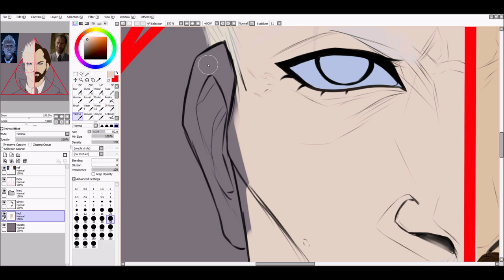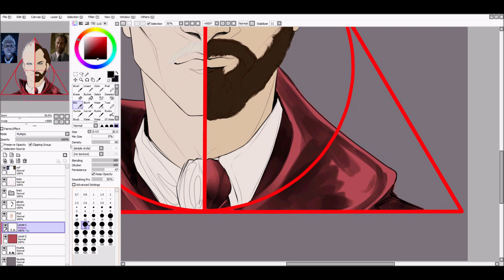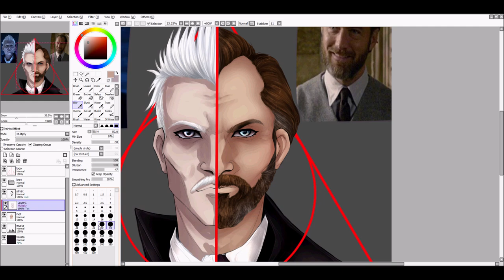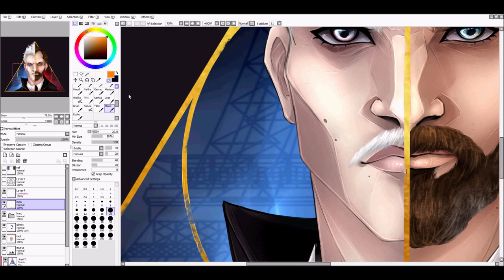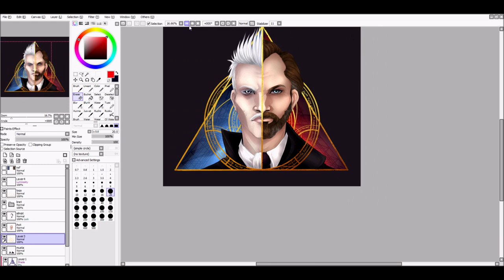SPEEDPAINT | Fantastic Beasts | the Crimes of Grindelwald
FINISHED ARTWORK + PRINTS ETC.

Speedpaint of me drawing Gellert Grindelwald and Albus Dubledore from the new Fantastic Beasts movie, the crimes of Grindelwald! Sry for late upload, been sick!